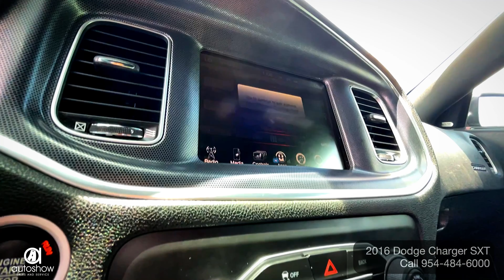2016 Dodge Charger SXT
2016 Dodge Charger SXT
Miles - 44,482
Price. - $21,990

Take command of your driving experience with our sensational Clean Carfax 2016 Dodge Charger SXT Sedan proudly presented in Maximum Steel Metallic Clear Coat! Powered by a 3.6 Liter Pentastar V6 that offers 292hp tethered to an 8 Speed Automatic transmission. This Rear Wheel Drive combination delivers quick acceleration, seamless shifts, tenacious grip while rewarding with near 28mpg on the open road! Our Charger SXT exudes an iconic design enhanced with bi-function halogen projector headlamps, LED daytime running lamps, and unique wheels.

The SXT cabin is spacious and well designed with features made to spoil including remote start, heated power seats, and an auto-dimming rearview mirror. You'll love staying safely in-touch and in-the-know thanks to UConnect access smartphone integration with voice commands and touchscreen, Bluetooth, available satellite radio, and other state-of-the-art technology!

Drive with peace of mind knowing Dodge has added advanced safety features to help you avoid and manage challenging driving situations. Ready Alert Braking, advanced airbags, and Electronic Stability control are just a few of those features. Reward yourself with this Charger that has perfectly blended unique old-school styling with modern innovation!